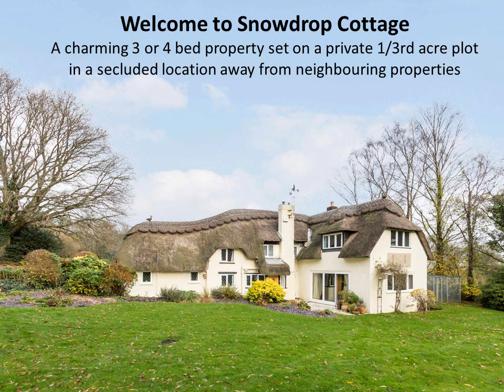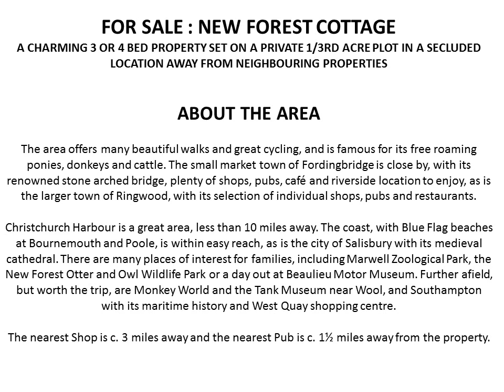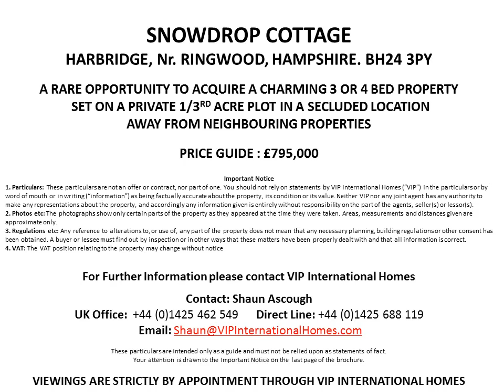New Forest Property in Harbridge - Snowdrop Cottage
Snowdrop Cottage is a charming 3 or 4 bed property set on a private 1/3rd acre plot in a secluded location away from neighbouring properties.

Well suited as a weekend retreat, a couple’s home (perhaps a more mature couple who might have the occasional visitor and who appreciate the peace & tranquility the property offers) or as a holiday cottage rental investment (currently generates £40000 gross rental income per year).

Snowdrop Cottage benefits from a farmhouse style kitchen with an oil fired Aga, large inglenook fireplace with a solid fuel burner and original bread oven in the dining room (dating back around 400 years), three upstairs bedrooms (sharing one bathroom), two/three reception rooms downstairs (one of which could be a guest room / 4th bedroom), with a detached thatched garage.

The grounds comprise landscaped gardens of approx. 1/3 acre with a little running brook at the end of the rear garden which overlooks open fields. There is also an elevated decking area shaded by a mature Weeping Willow.

For Further Information please contact VIP International Homes:

UK Office:  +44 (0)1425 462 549
Direct Line: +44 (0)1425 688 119